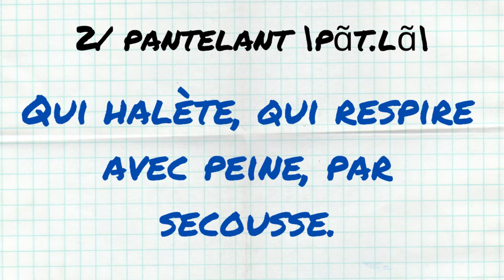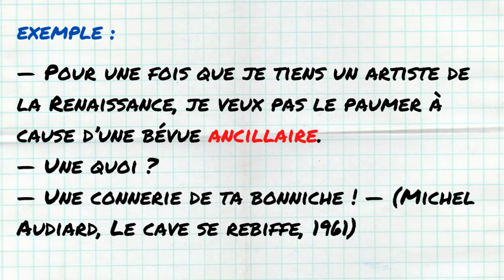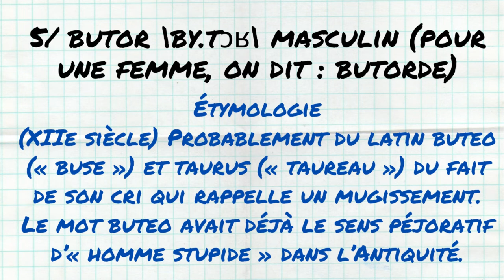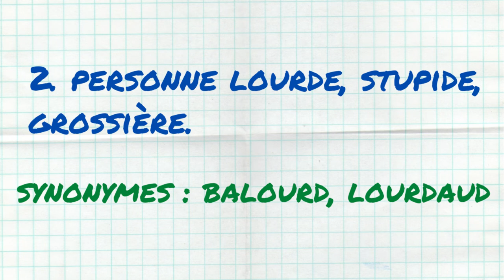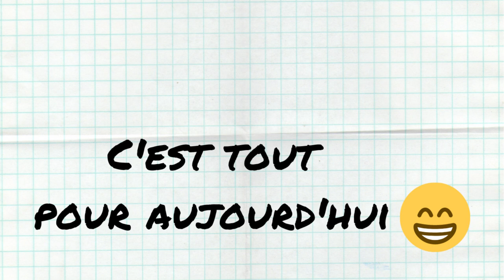6 MOTS SOUTENUS À UTILISER TOUS LES JOURS #10 (avec définitions et exemples clairs)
Je suis Claire WORTHAM, ancienne professeure de français qui partage ses passions sur YouTube : l’écriture, la langue française, la philosophie, la lecture et l’écologie.

Je suis aussi rédactrice web SEO freelance branchée sur les énergies et les projets pour la planète 🌎

Vous êtes engagé.e pour l’environnement et avez besoin de booster votre visibilité sur les moteurs de recherche ? Je connais tous les secrets SEO pour flatter les algorithmes et les internautes 👀

Un projet dont vous voulez me parler ? Envoyez-moi un mail 💌 claire.wortham.pro[at]gmail.com